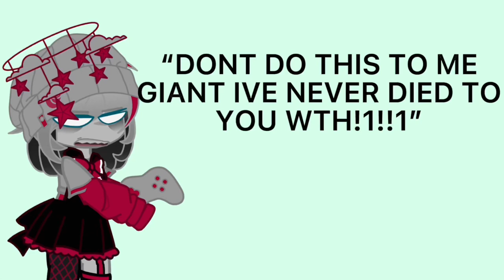Dead Cells players b leik